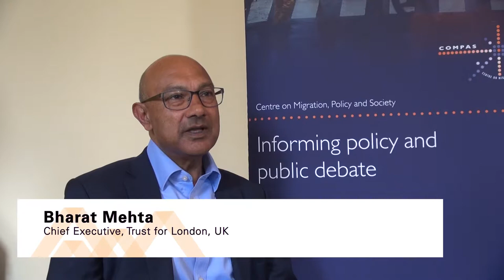Citizenship and Integration Initiative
Bharat Mehta, Chief Executive, Trust for London

Session: Cooperation at the municipal level

Autumn Academy 2018: Opportunities and challenges in cooperation between government and civil society in the management of migration in Europe and North America